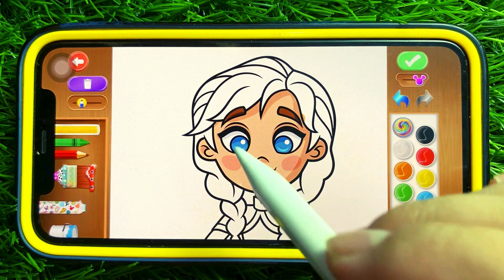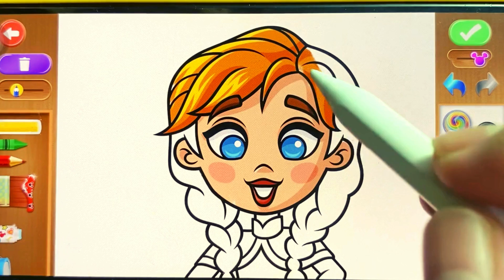Coloring Princess Anna | Frozen Coloring Pages | Colorful Magic Pencils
Hello friends! In this video, we will be coloring Princess Anna from Disney's Frozen. Join us as we bring this courageous and spirited princess to life with vibrant colors and creativity!